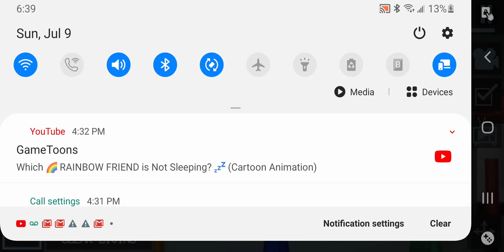rainbow friends 2 part 1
So I Got Back Melon Sandbox And Used A Rainbow Friends 2 Mod!